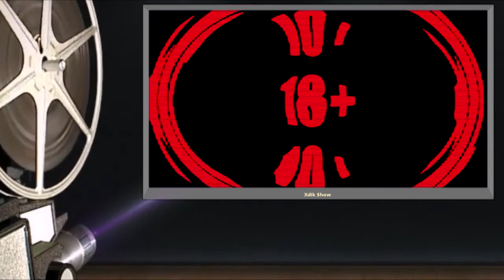(0035) Anekdot 18+ Xdik Show / Terterner N1 (QFURNEROV) ⁄( Tom and Ben )